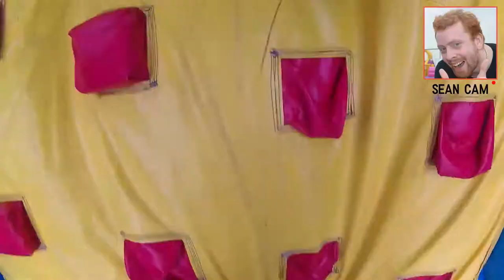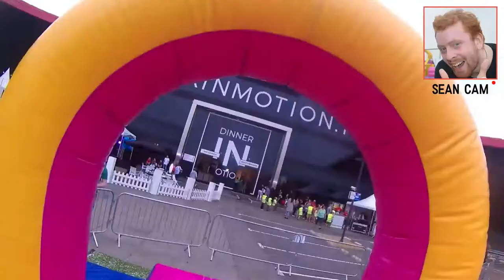Stormbaan Challenge THE WALL Utrecht